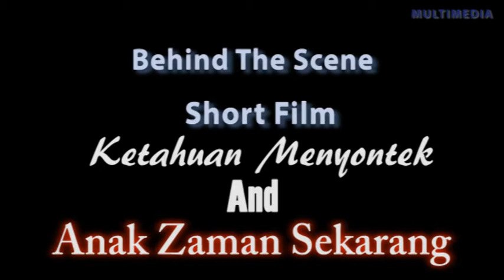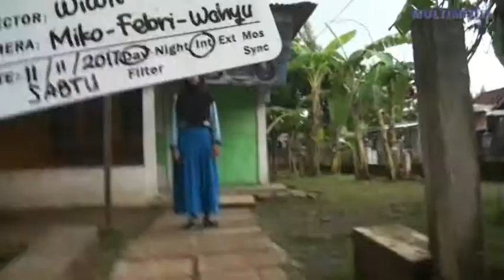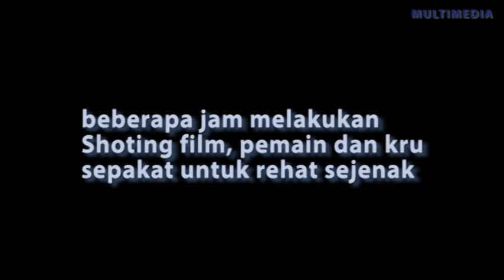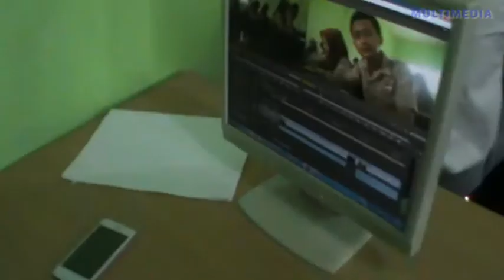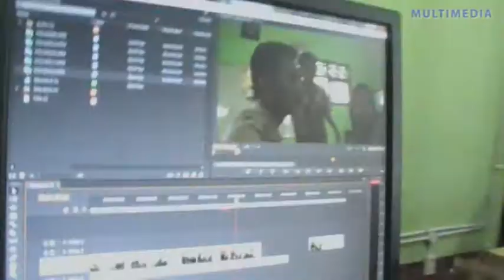Behind The Scene of Short Film - Ketahuan Menyontek dan Anak Zaman Sekarang